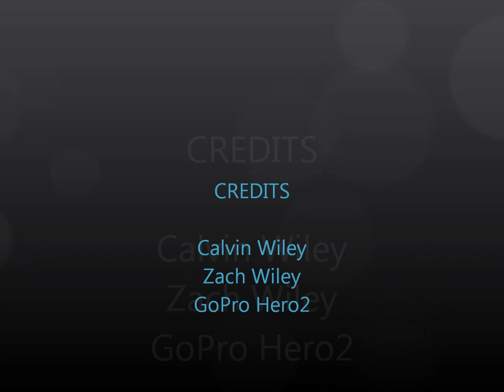PA frog gigging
First frog of the year - 7/9/2012